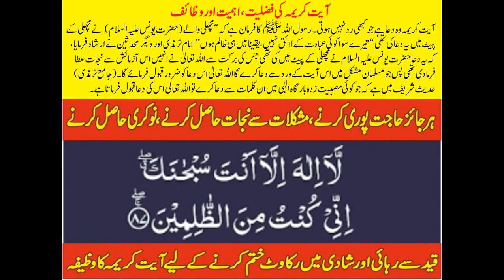Ayat Kareema 100 times / Benefits of Reciting Ayat E Karima / آیت کریمہ کی فضلیت ، اہمیت اور وظیفہ